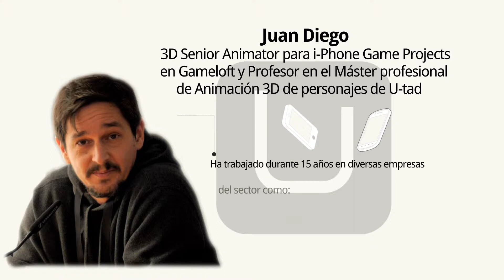Jornada del Postgrado Open Day (III)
Jornada del Postgrado Open Day celebrada el 18 de mayo de 2013 en el Campus de U-tad.

Mesa Redonda Área de Arte y Diseño titulada "El arte visual en la industria de los contenidos digitales: especialización de los perfiles profesionales" moderada por Francisco Javier Soler, Director de Arte de Pyro Studios y Director del Máster en Arte y diseño visual de videojuegos.

Ponentes:

- Juan Diego, 3D Senior Animator para i-Phone Game projects en Gameloft.
- Ignacio Fernández Maroto, Art Director, Illustrator, Character Designer, Story Artist
- Pedro Solis, Director de Producción en Lightbox Entertainment (productores del largo: Tadeo Jones) y 3D Artist